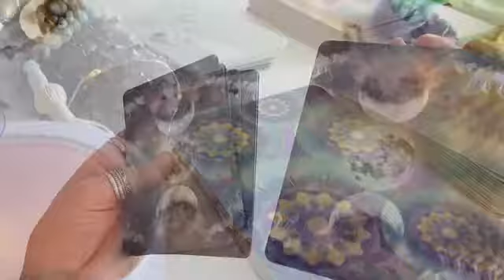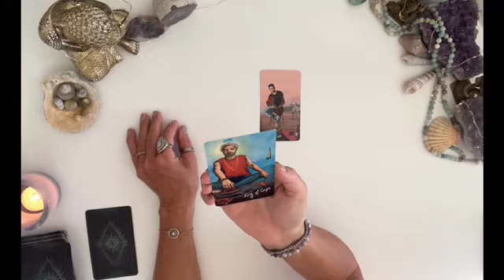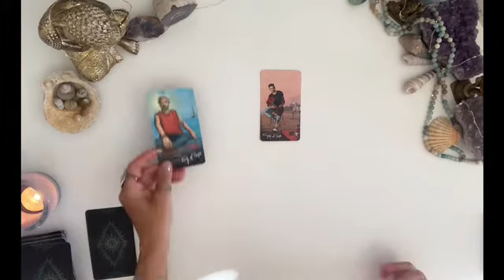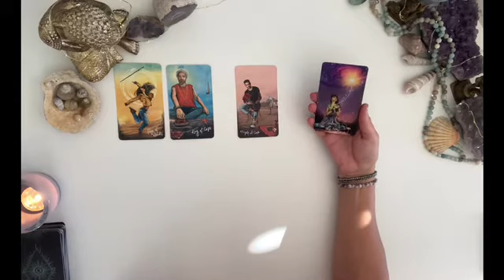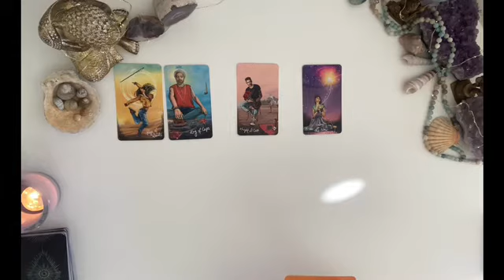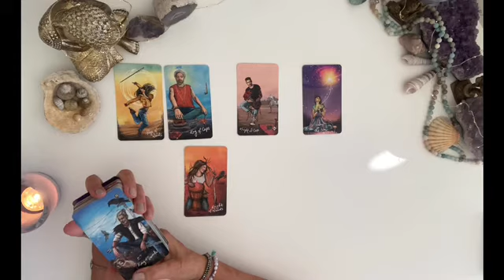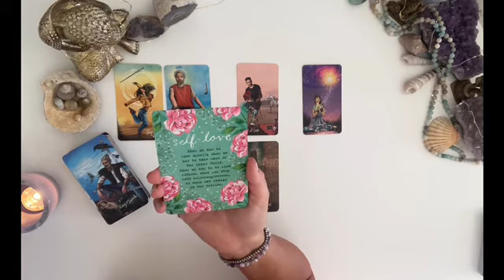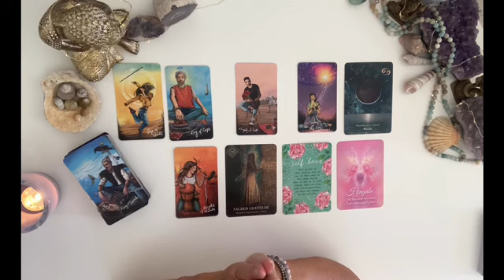Wochenbotschaft│18.-27.07.22│Ein Liebesangebot kommt. Da ist jemand ist begeistert von dir!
Neue, frische Liebe samt Leidenschaft und Begeisterung ist da. Du hast es verdient, so umworben zu werden. Lass dir Zeit damit.
Direkt zur Botschaft: 00:59                 Direkt zu den Guidance-Botschaften: 21:16
00:15 Willkommen

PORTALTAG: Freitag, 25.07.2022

TAROT-DECK dieser Wochen-Botschaft:

THE LIGHT SEER'S TAROT von Chris-Anne

ORACLE-CARD-DECKS dieser Wochen-Botschaft:

1. PRIESTESS OF LIGHT ORACLE von Sandra Anne Taylor & Kimberly Webber

2. THE WILD OFFERING ORACLE von Tosha Silver / Art by Katie Daisy

3. DIE SCHATZKAMMER DEINER SEELE von Gaby Shayana Hoffmann